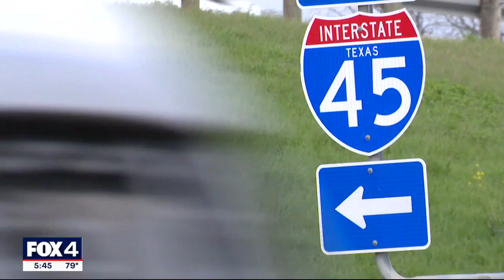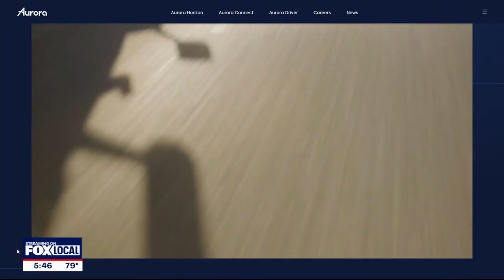Frisco police helping improve technology for self-driving 18-wheelers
People may not be aware, but they have been sharing North Texas highways with self-driving big rigs. Frisco police are helping the unmanned systems get ready to move full speed ahead.